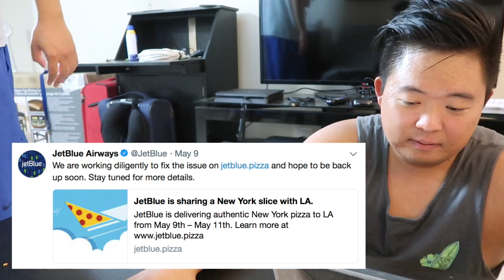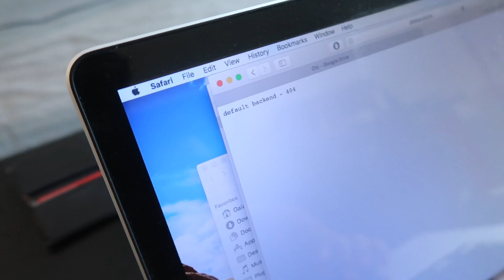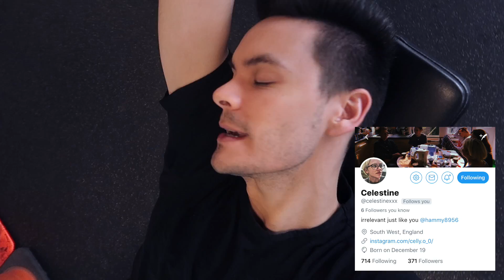Getting Pizza Flown to Me from New York to LA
Nick approached me with the fun idea of ordering pizza from New York to be delivered to LA during this JetBlue promotional event. The process of trying to get that going was pretty insane.

Musical.ly: dannyjpadilla